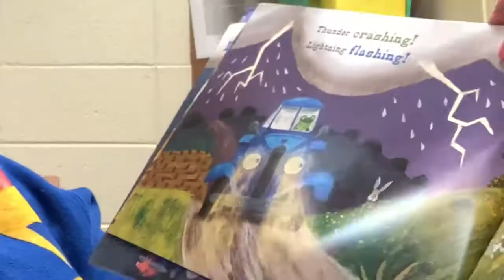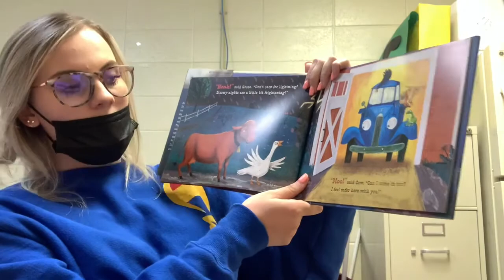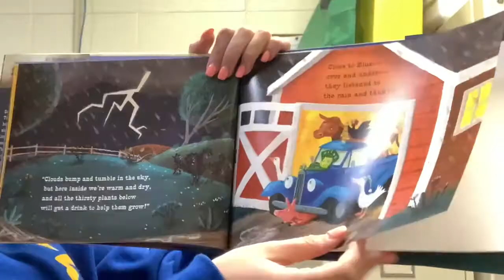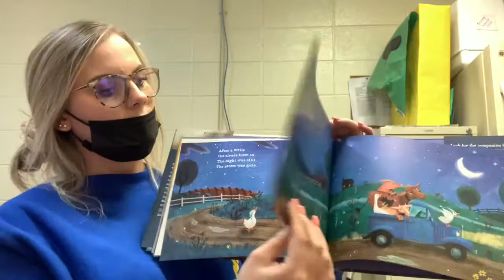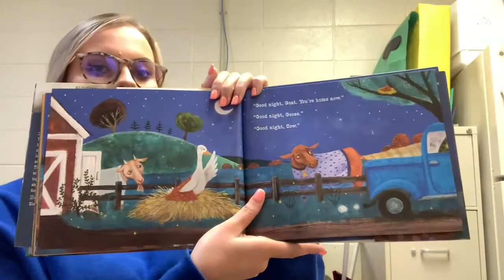Good Night, Little Blue Truck Read Along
Join Ms. Emily as she reads Good Night, Little Blue Truck by Alice Schertle.